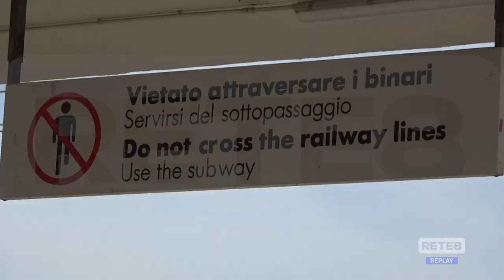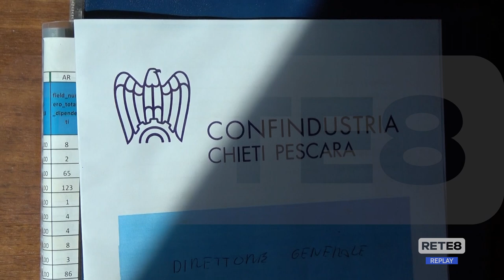Abruzzo - "Salvare la Roma-Pescara"